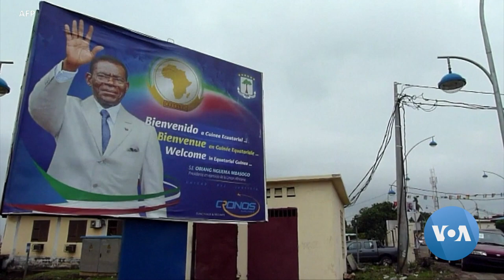French Lawmakers Consider Measure to Return Stolen Assets to Countries of Origin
Last year, a Paris court handed Teodorín Obiang, the son of Equatorial Guinea’s longtime president, a three-year suspended sentence and a multimillion-dollar fine on charges of plundering his country’s wealth to finance his opulent lifestyle